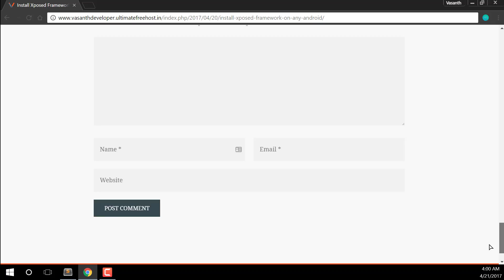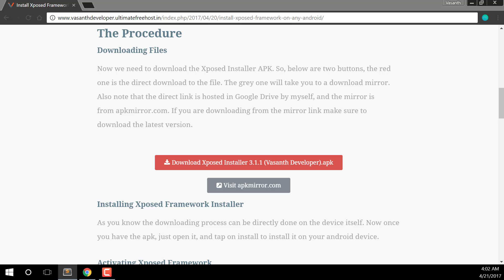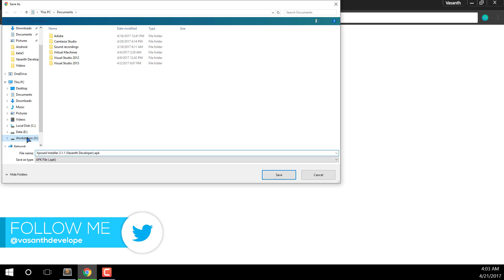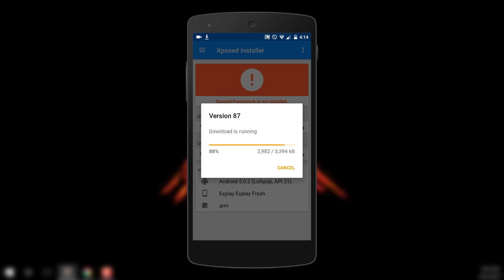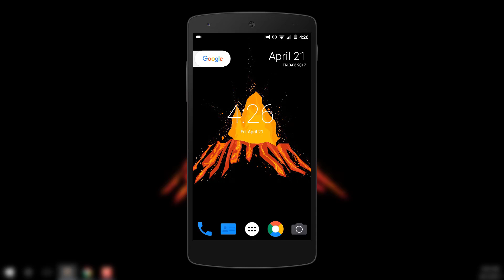Install Xposed Framework On Any Android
Hey buddy, this is the perfect guide to install Xposed Framework in your Android device. If you are following this guide make sure you have root access.

Keep knowing, keep growing 🤓